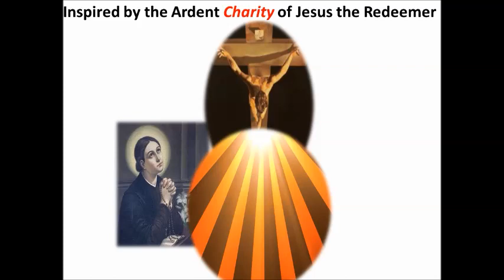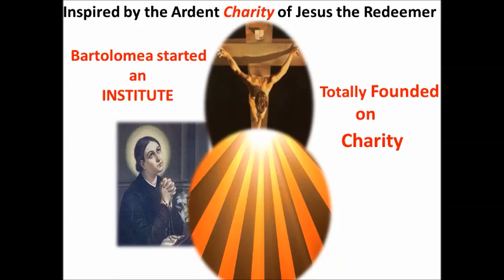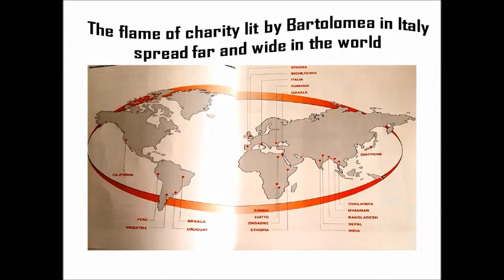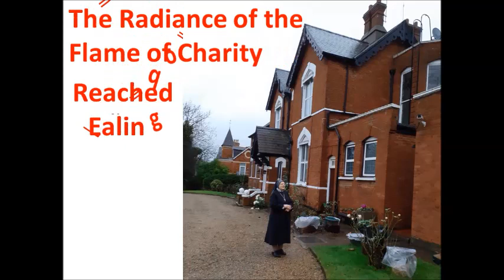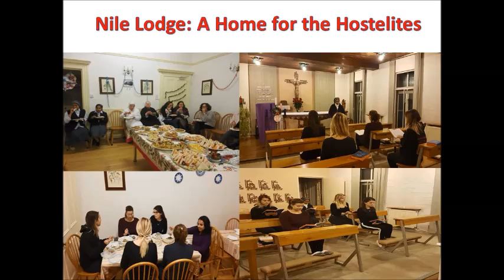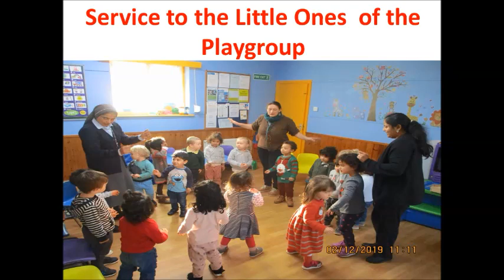Captured moments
60th anniversary of the presence of the Sisters of Charity at Nile Lodge, London.